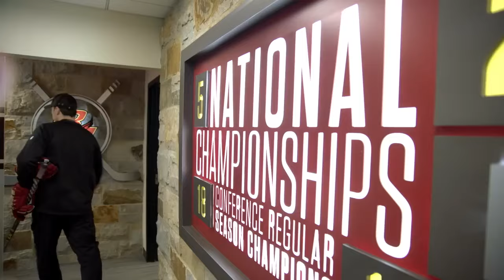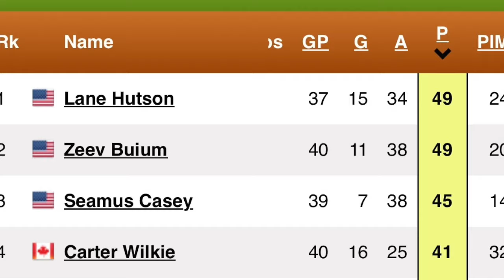The 2024 Frozen Four is Going to Be ELECTRIC!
NCAA men's college hockey has as much skill and talent this year as ever. Nearly all of the top scorers are top NHL prospects and every team in the Frozen Four is loaded with stars. Boston College, Boston University, Michigan, and Denver are the schools in the 2024 Frozen Four and each of them has quite a few elite young players. Macklin Celebrini, Will Smith, Lane Hutson, Cutter Gauthier, Gabe Perreault, Ryan Leonard, Zeev Buium, Gavin Brindley, and Rutger McGroarty are among the most notable but there are quite a few others as well.